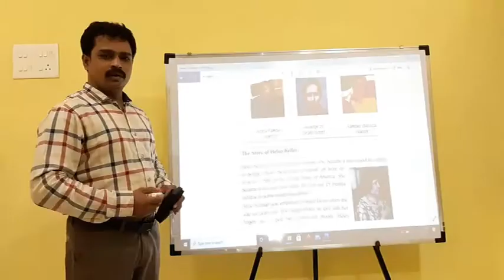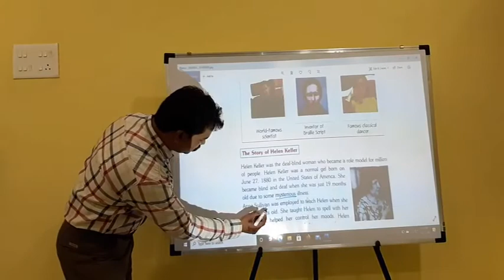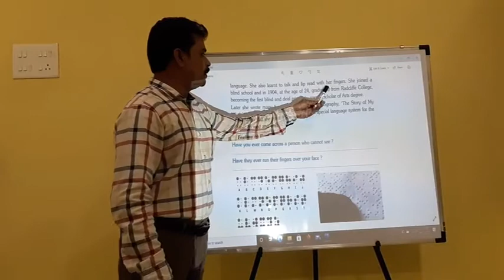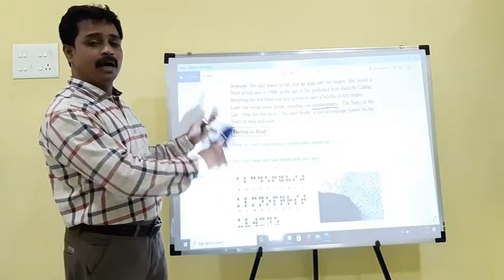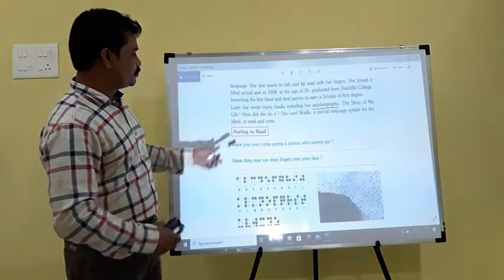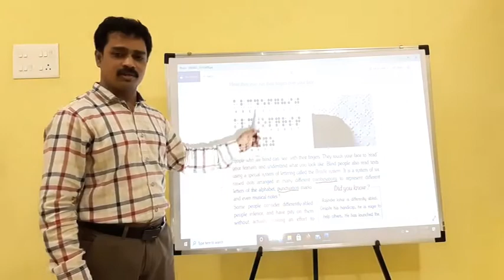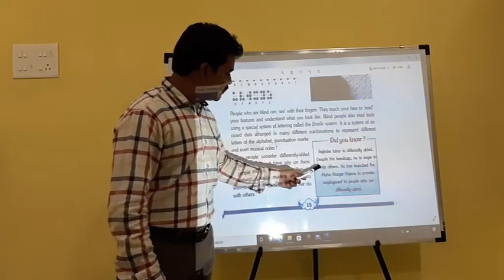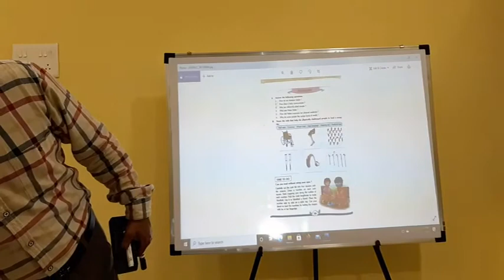5th class | EVS | Lesson-2 | Know Your Family | PART-3